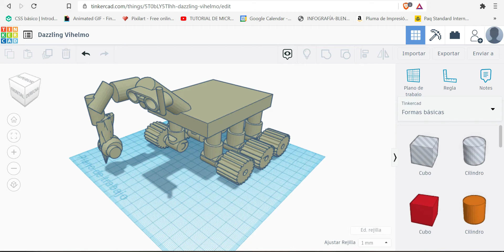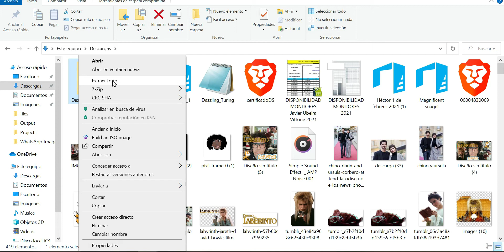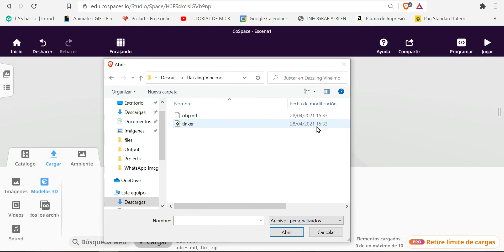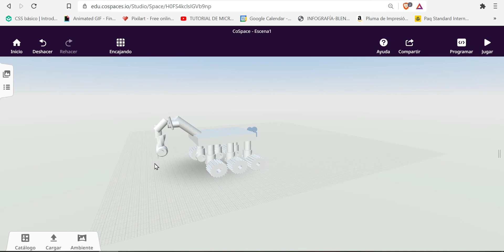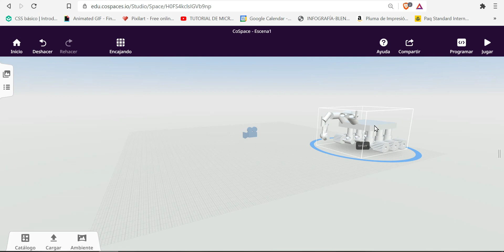Diseños de tinklercad en Cospaces